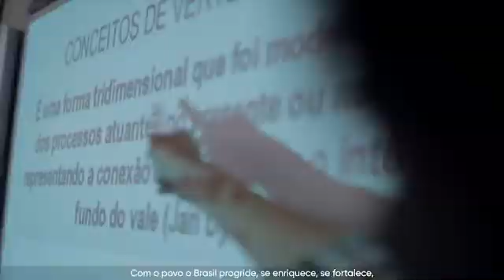EMOCIONANTE - Discurso de Lula no dia 07 de Setembro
Confira o discurso completo de Lula no dia 07 de Setembro de 2020